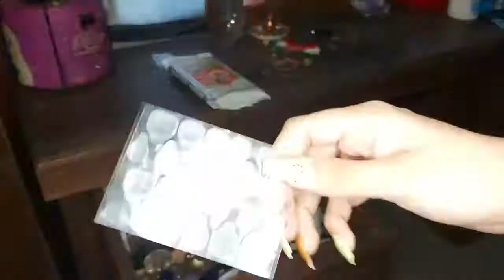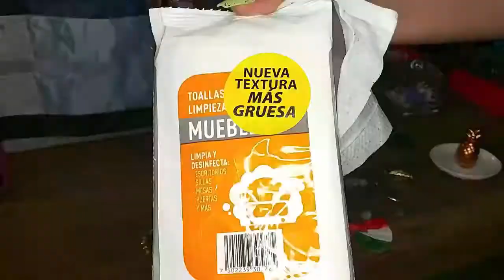😱 ¡Motívate a limpiar y organizar tu tocador! 😱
"La fortuna solamente favorece a los valientes"
                                                                           Virgilio